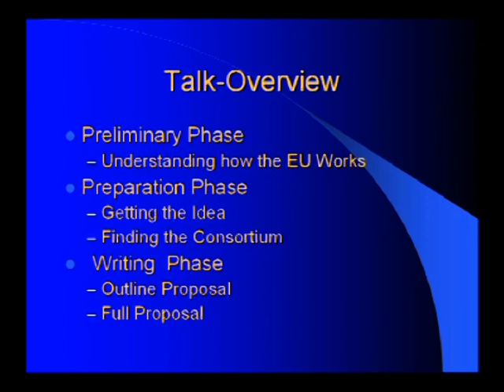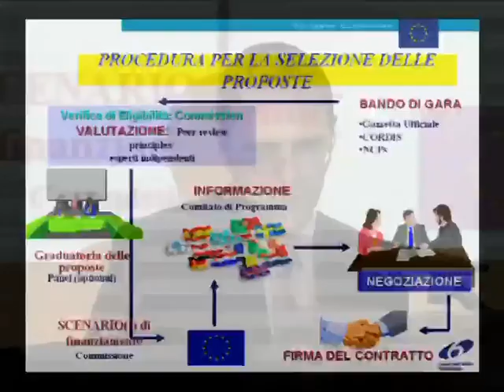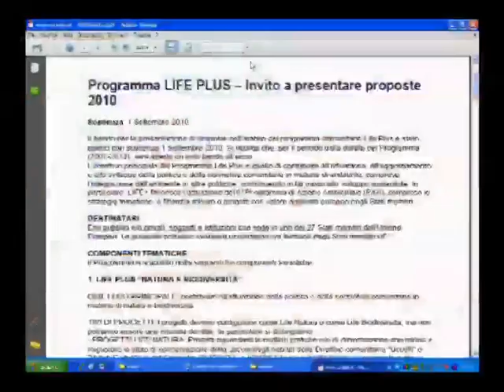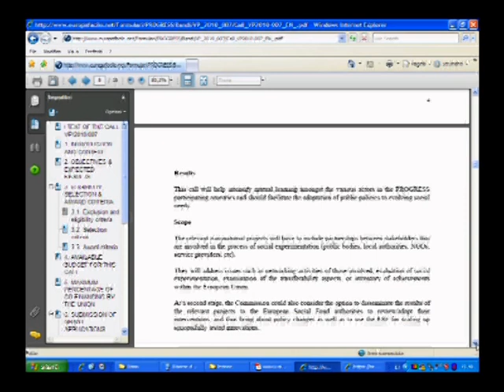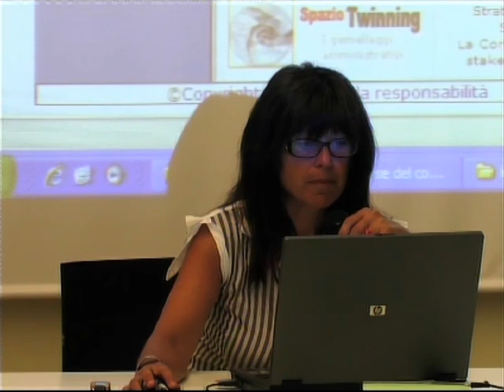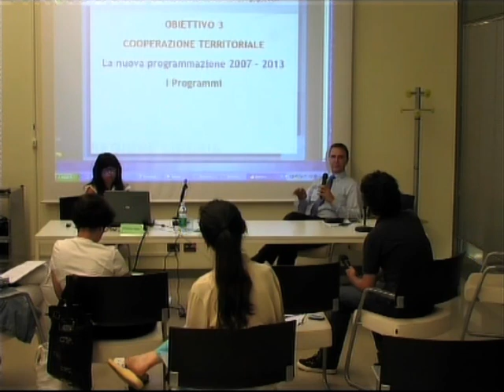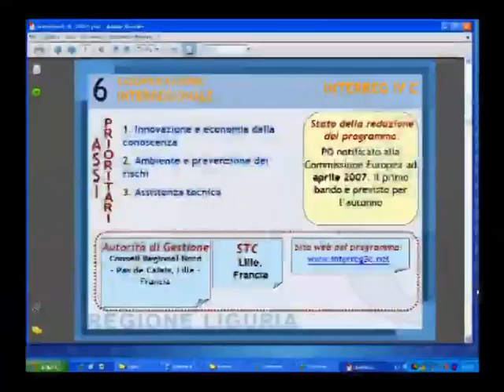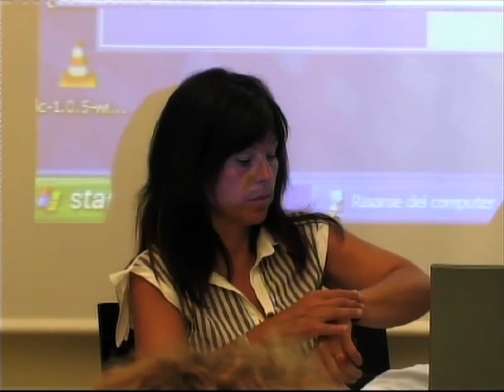04) Giorgio De Bormida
ELGI
RELS: Primi elementi di metodologia e tecnica della progettazione europea
6 luglio 2010
Reggio Emilia, Mediateca
Seminario "RELS: Innovative chain for energy recovery from waste in natural parks"